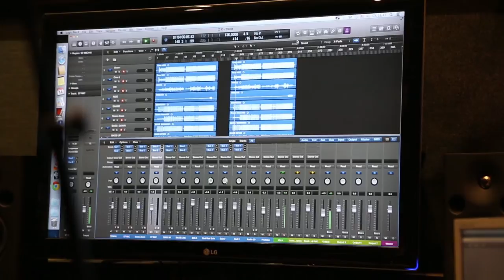Первый день в студии (Запись нового альбом, 14.02.15)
Мы приступили непосредственно к записи альбома. Первый день на студии - запись ударных к песням Аквамарин и Идентификация.